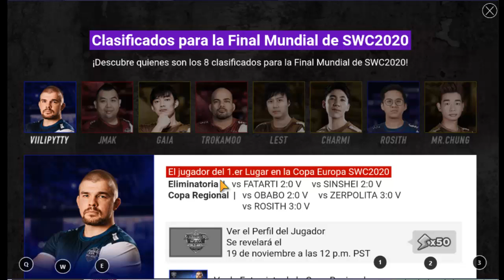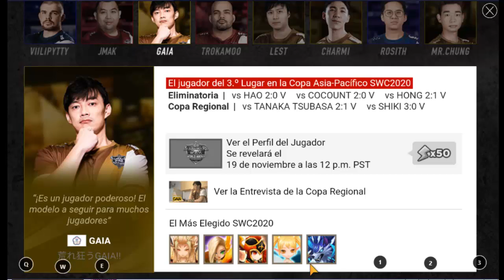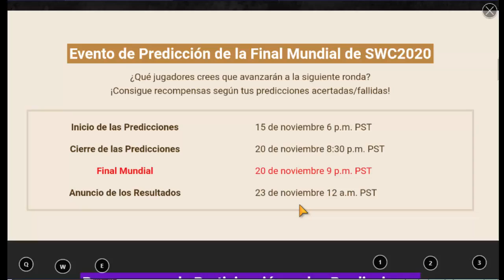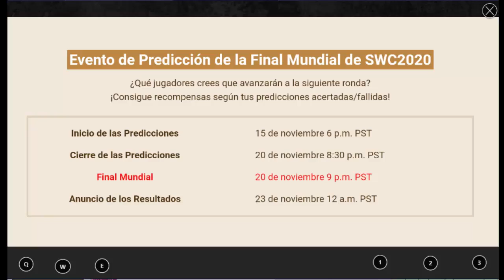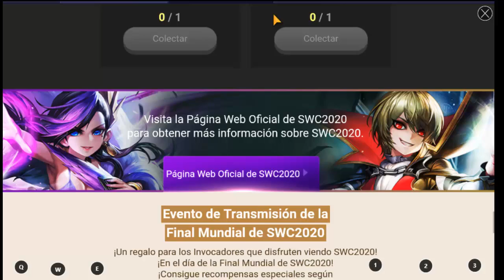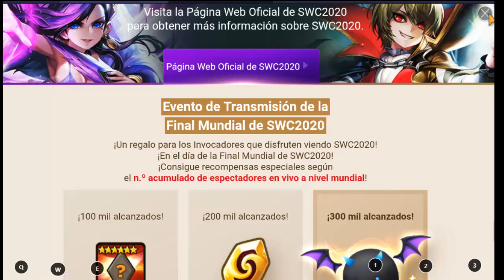SW - Evento de predicción para el torneo y por quienes vote